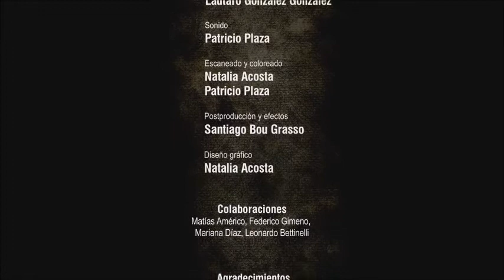El Empleo - Music by Dimitris Velopetropoulos | Athens Concert Hall Αnimation Score Competition 2018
This is my submission for the 2nd International Αnimation Score Contest organized by Athens Concert Hall (Megaron) in collaboration with the Animasyros International Animation Festival and Agora.

The original music was composed to accompany the multi-awarded animation film "El Empleo' created by the talented Argentinian, Santiago "Bou" Grasso.